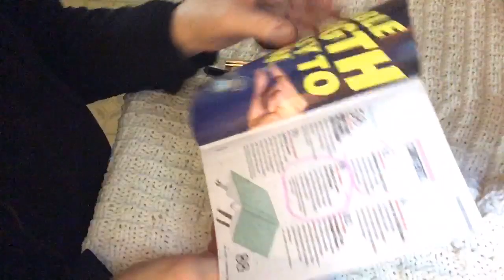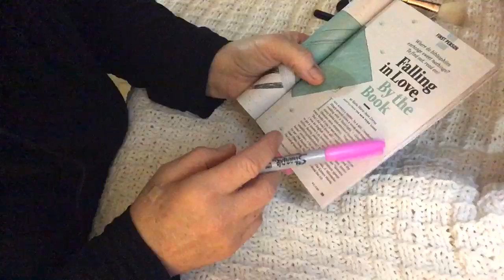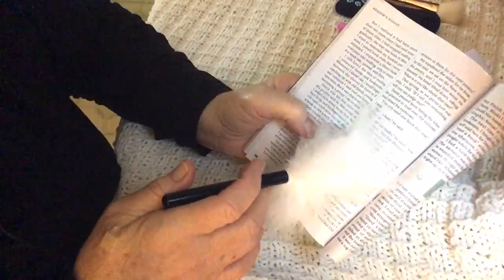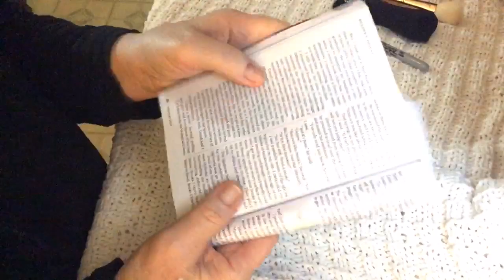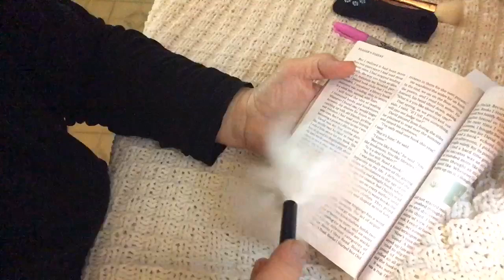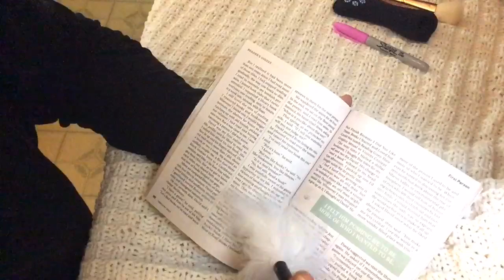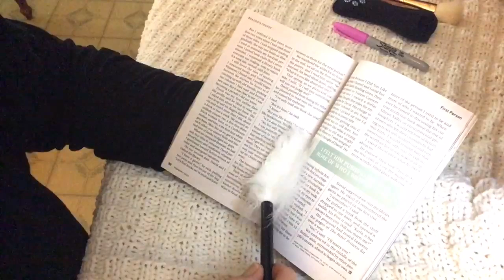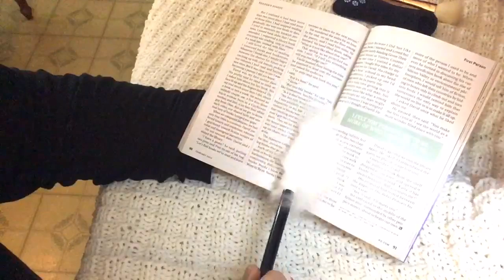Quiet ASMR 🎧 Reading a Story to you from Reader’s Digest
Falling in Love by the Book
By Karla Marie-Rose Derus
Adapted from The New York Times
Enjoy 🎧 Please wear headphones. Vlog 2767

@angelabrightasmr This video is for entertainment purposes only This video is not intended  for children under the age of 13 (COPPA) A reminder to viewers:  My ASMR videos are not a replacement for professional care. If you have physical, emotional or mental health needs, please seek professional treatment.